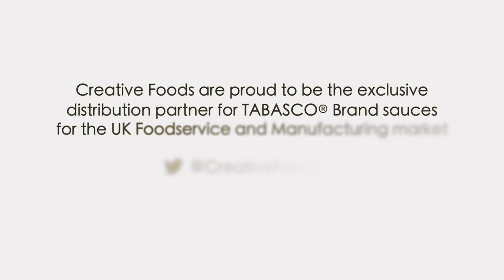Introducing our TABASCO® Scorpion Sauce | Cooking with TABASCO®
Think you can beat the heat? A new challenger - our TABASCO® Scorpion Sauce - is stepping up to the plate...

TABASCO® Brand sauces are highly versatile. From simply adding to condiments (such as ketchup and mayo) to creating innovative dishes (such as Challenge Wing Dishes or Vegan centrepieces like roast cauliflower), the wide range of iconic hot sauces is perfect for adding a kick to your menu.

Watch our other videos to see the latest additions to our range (TABASCO® Sriracha sauce and TABASCO® Scorpion sauce) or find out more on products suitable for manufacture, via our comprehensive guide to TABASCO® bulk ingredients.

For tips and serving suggestions by TABASCO® International Corporate Chef Gary Evans, follow our playlist Cooking with TABASCO®

Creative Foods are proud to be the exclusive distribution partner for TABASCO® Brand sauces for the UK Foodservice and Manufacturing market.